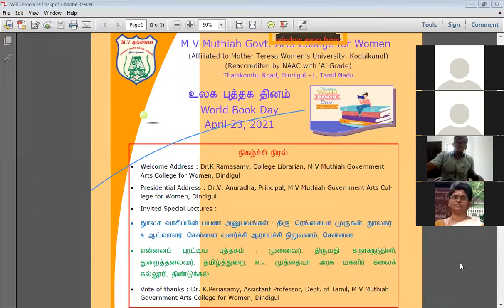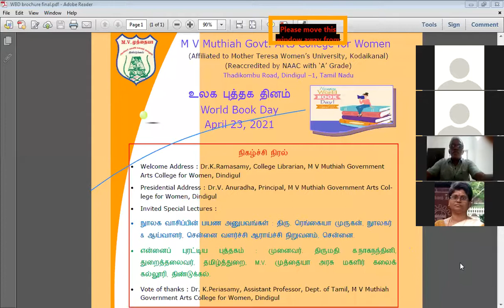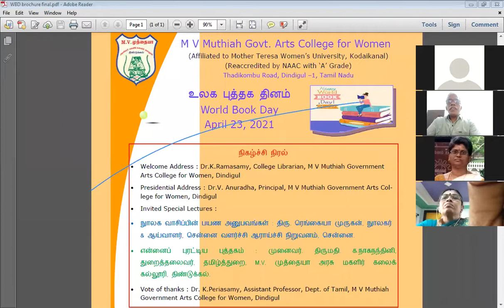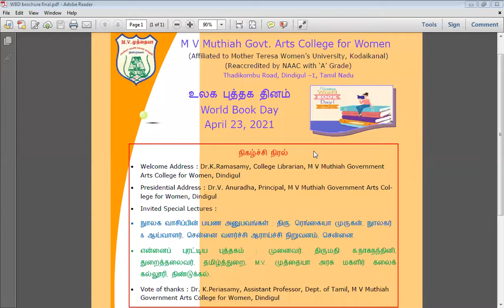World Book Day April 23, 2021 - Special Invited Online Lectures